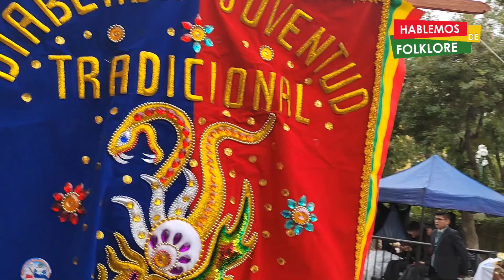Fraternidad Diablada Unión de Bordadores - Lanzamiento Gran Poder 2024